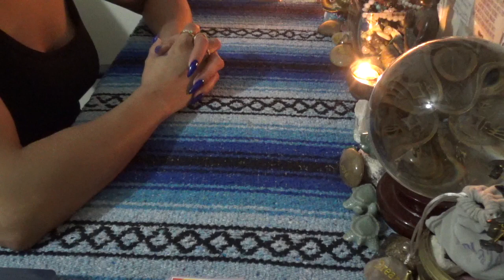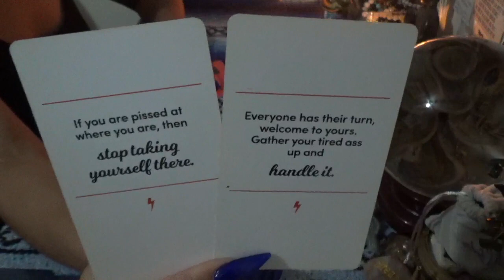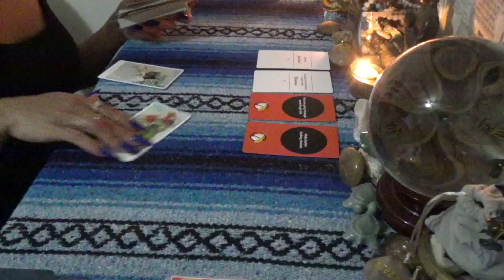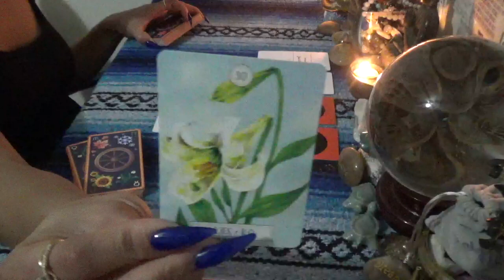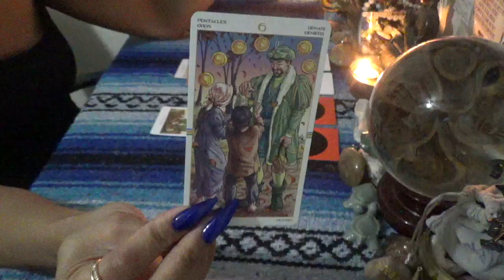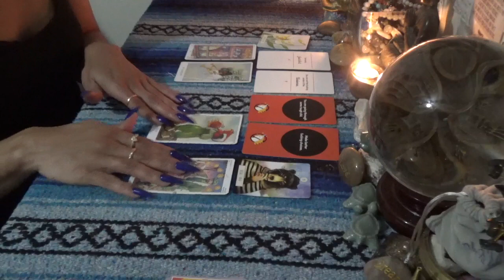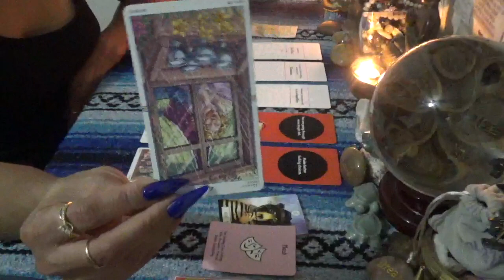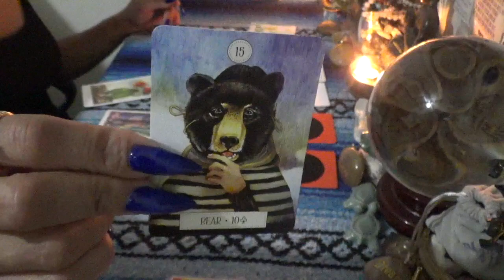♈️ ARIES WHAT'S CURRENT IN LOVE ♈️ ONE WISE DECISION CHANGES IT ALL...ARIES IS PLAYING T WIN WIN WIN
SCORPION REDDZ TAROT PERSONAL READING PRICING LIST:
-5 Card 1 Oracle  1 Question Quickie Read $25 15mins
-General Energy Reading $50 for 45min:
-2 Question read is $75 1hr+